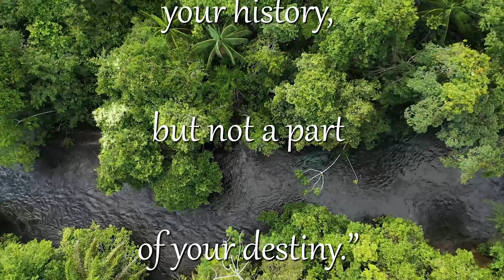Messages from the Universe #83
“Letting go means to come to the
realisation that some people are
a part of your history,
but not a part of your destiny.”

― Steve Maraboli

Dr. Steve Maraboli is a life-changing Speaker,
bestselling Author, and Behavioral Science Academic.
His empowering and insightful words have been
shared and published throughout the world in more
than 25 languages.